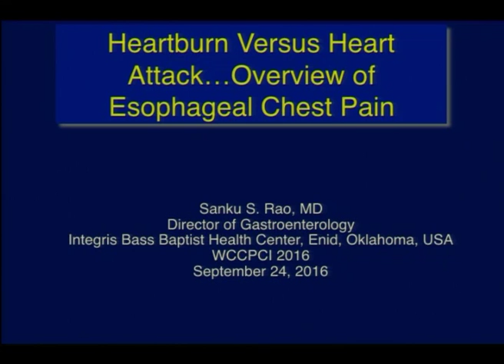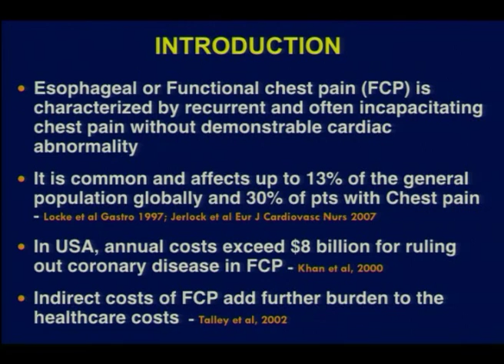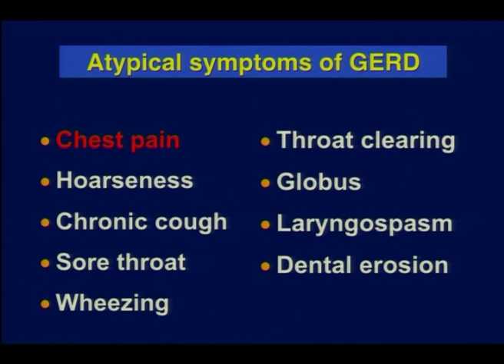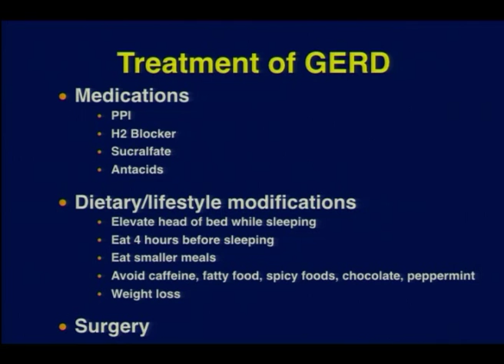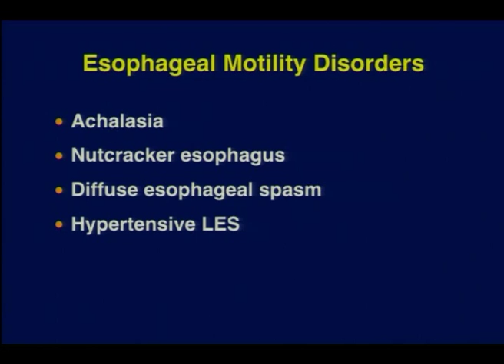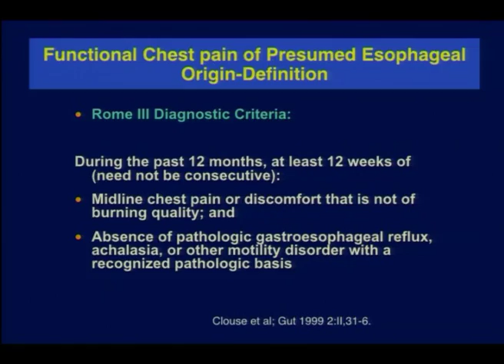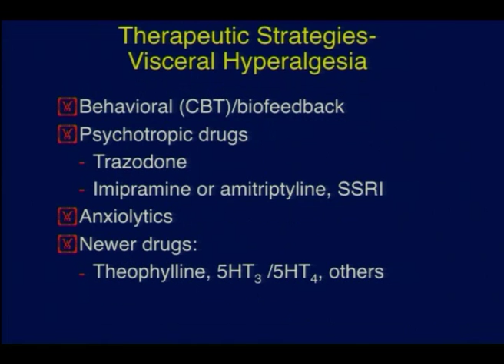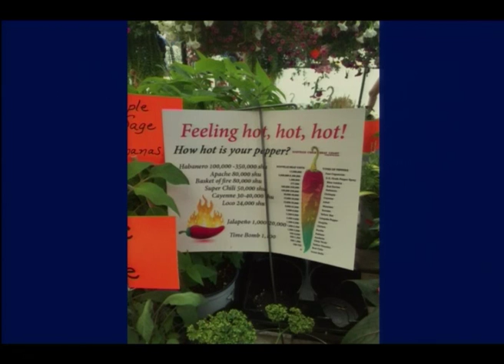03.Heart Burn V/s Heart Attack.. Overview of Esophageal Chest Pain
Dr.Surender Sanku Rao at WCCPCI 2016